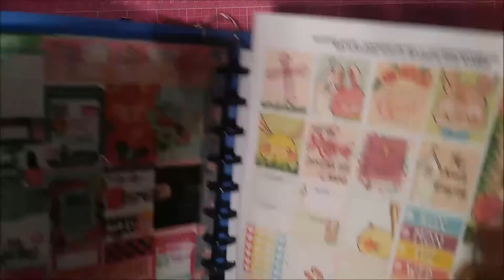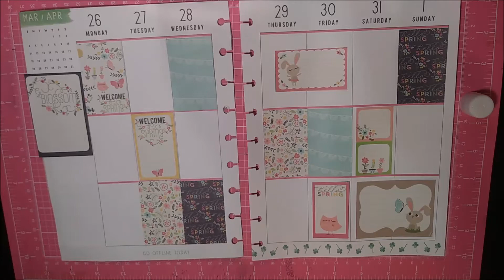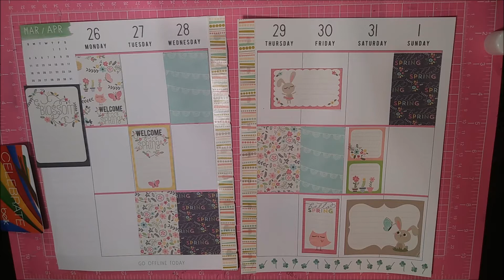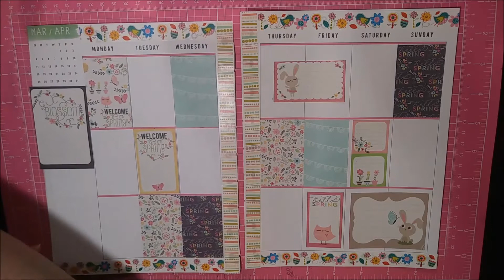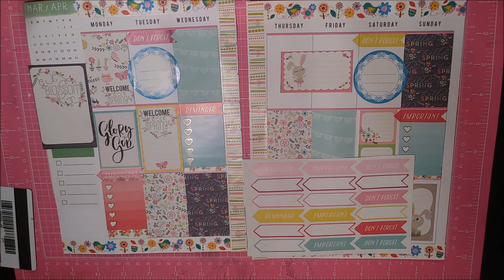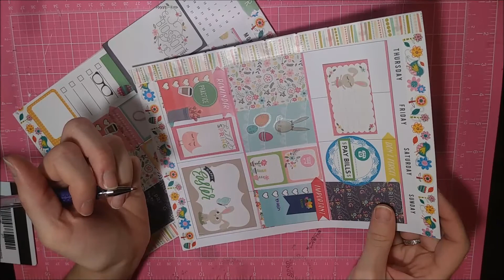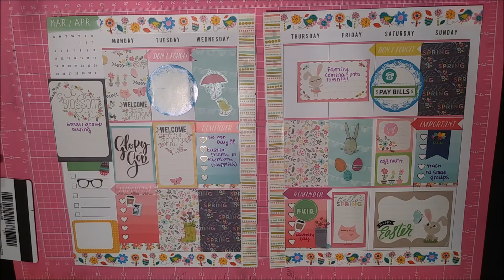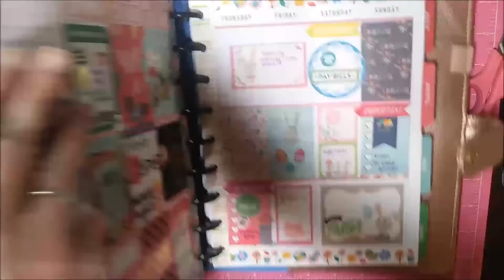PWM Happy Planner Happy Easter Theme